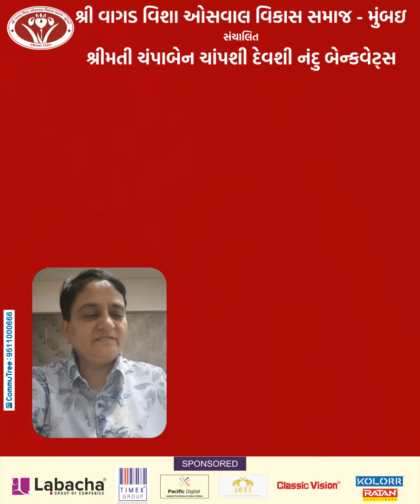Utsav Mela - 2024: Shree Vagad Visa Oswal Samaj - Mumbai